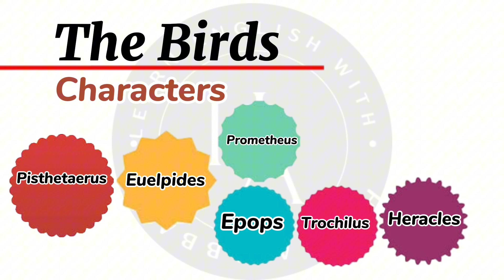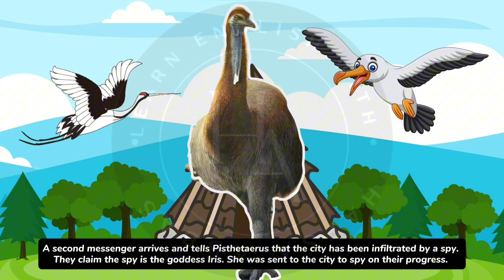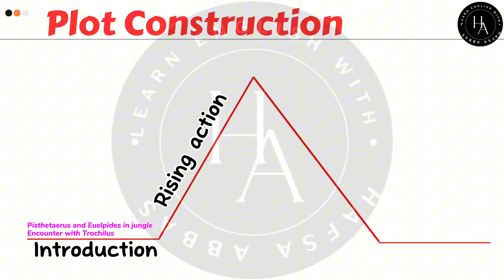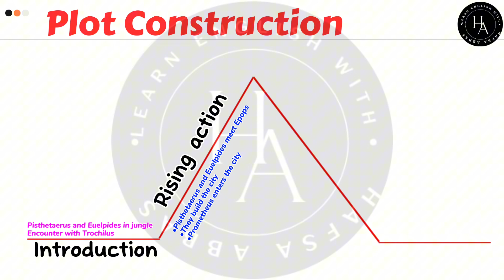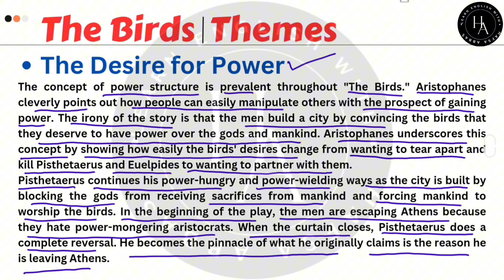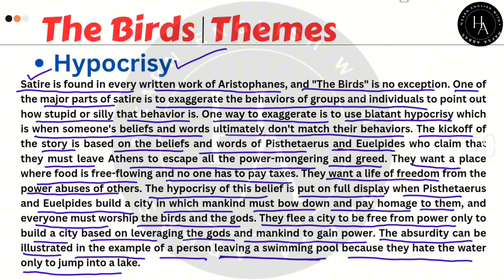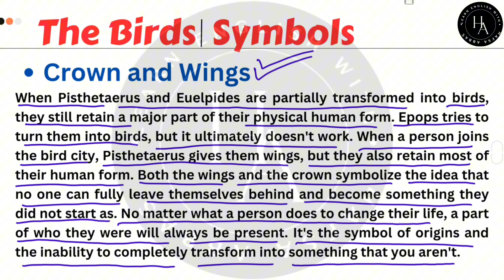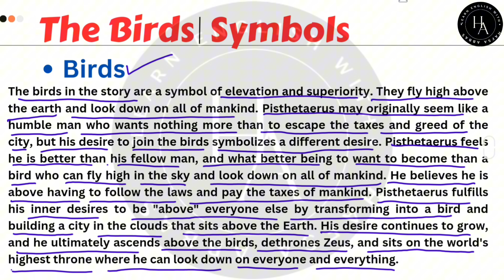[Engsub]"The Birds" by Aristophanes| Summary and Analysis in Urdu/Hindi